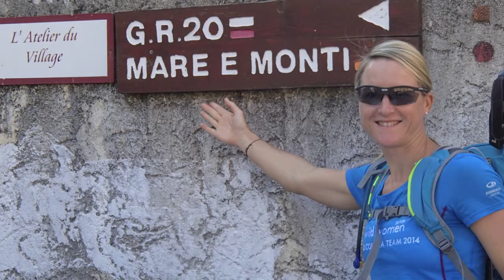Wild Women On Top Corsica GR20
An amazing group of Wild Women On Top trek the Corsica GR20 - Europe's toughest trek!